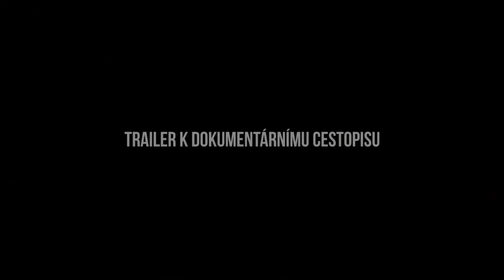Tam a zase zpět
Mladí kluci si seženou starého trabanta, dají ho do pucu a pak vyrazí na dovolenou. Je to už pěkně obehraná písnička.
Jenže kolik z nás už propadlo kouzlu starých desek?
Příběh začíná 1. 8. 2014, kdy partička čtyř chlapů - Jakub Glas, Tomáš Mokrý (Nové Veselí), Lukáš Havlík, David Kakač (Sněžné) a jedné slečny - Rozárie Velková (Český Krumlov) vyráží se dvěma trabanty - Tajlangem a Frankem do pobaltských zemí. Před sebou mají 4200 km a míří k nejsevernějšímu bodu od domova, tím je mys Kolka, a jak už z názvu vyplývá, odtud zase zpět do České Republiky.